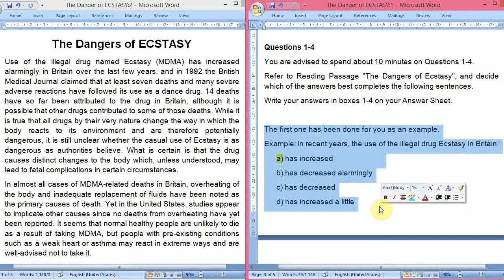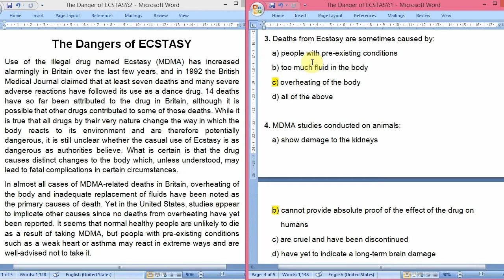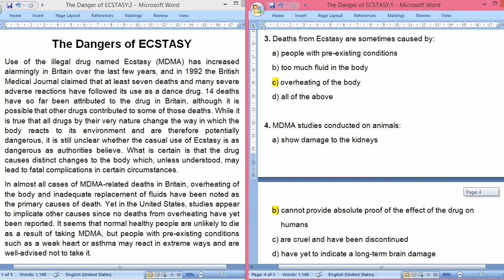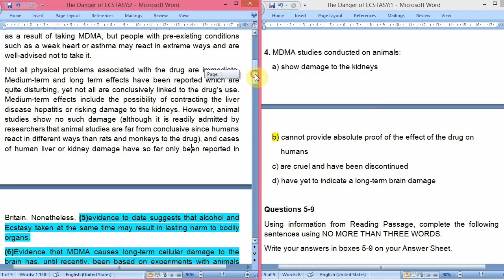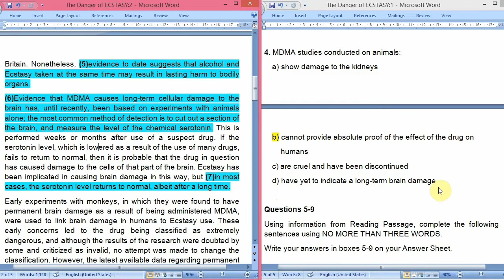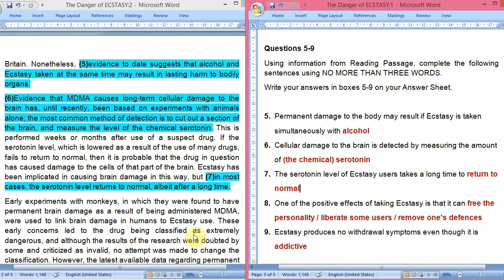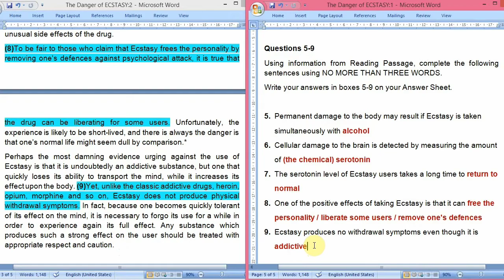The Dangers of Ecstasy Reading Answers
00:00 Intro
00:51 Q1−4
19:33 Q5−9
28:58 Conclusion